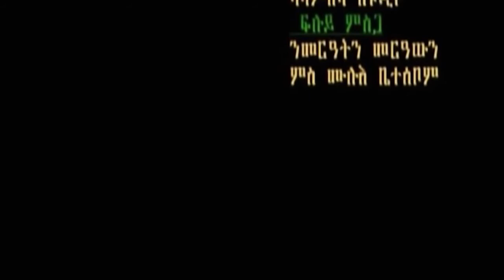Tesfay Gidey Tum were ጥዑም ወረ New Ethiopian Wedding Tigrigna Music Official Video tESwOzVERoo